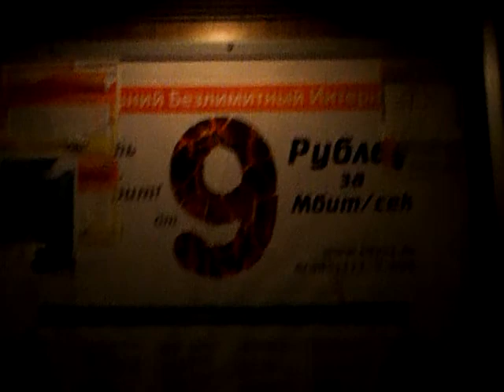Электрический лифт V=1 м-с, грузоподъемность 320 кг (410)